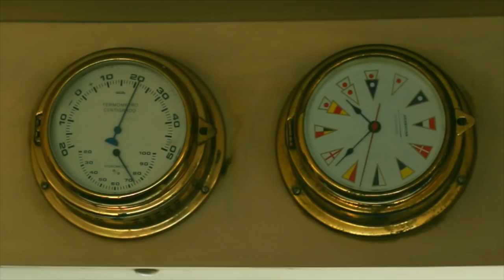HK LONE X KAY SLAPS aka KENOH i2L - STILL FRESCO TCEF2 [OFFICIAL VIDEO]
"Still Fresco" by HK Lone & Kay Slaps aka Kenoh i2L.

Video by Mindgame Films.

Recorded and mixed by DjLámina in Mermelada Studios, Barcelona, 2017.

Artwork by Low Battery.

2017 @mermeladamusic

TW @kenoh_i2l @hk_lone